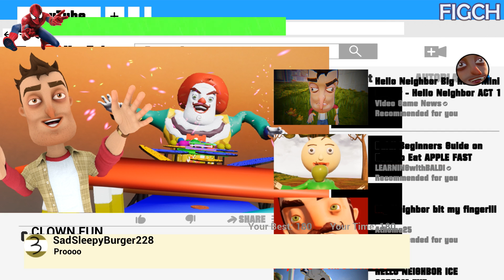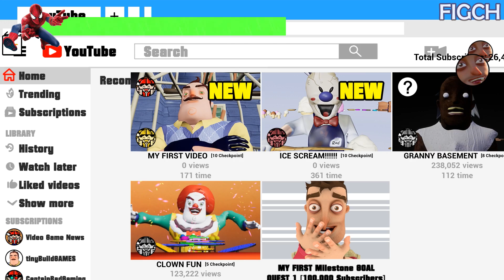Funny moments in Hello Neighbor || Experiments with Neighbor Episode 05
Hello Neighbor is a stealth horror game about sneaking into your neighbor's house to figure out what horrible secrets he's hiding in the basement. You play against an advanced AI that learns from your every move.